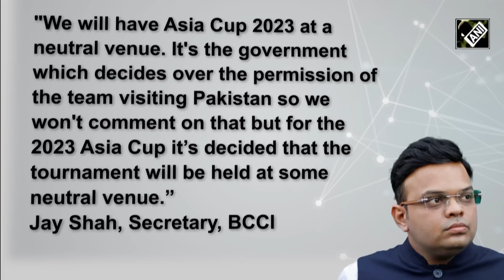India hits back at PCB’s threat to boycott 2023 World Cup in India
BCCI Secretary Jay Shah denied India’s chances of visiting Pakistan for Asia Cup 2023. Jay Shah affirmed that Asia Cup will take place at a neutral venue. Pakistan threatened India to boycott 2023 Cricket World Cup. Sports Minister Anurag Thakur emphasised that BCCI will look into the matter.